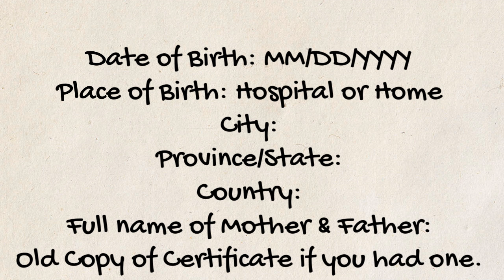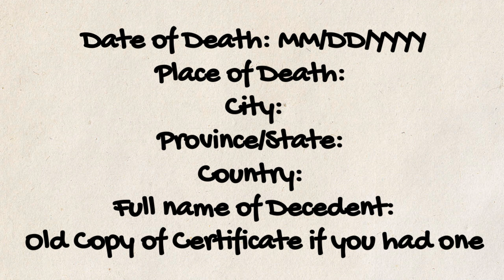Paraguay International Legal Consultants Certified Attorneys Acknowledgement of paternity/maternity